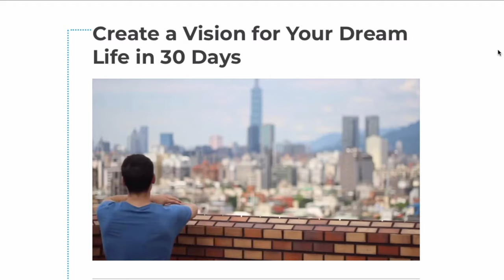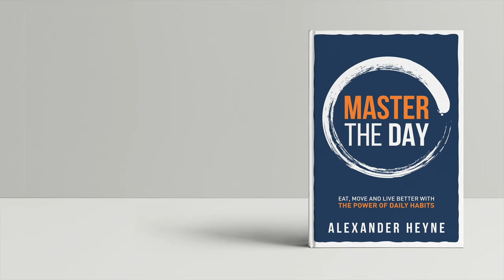How to Find Motivation to Exercise, Work, and Improve Yourself